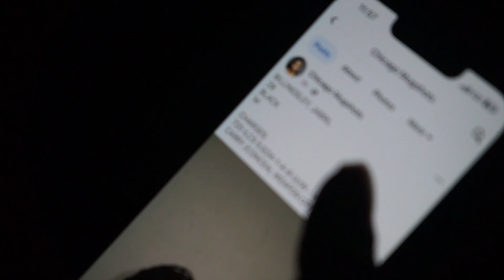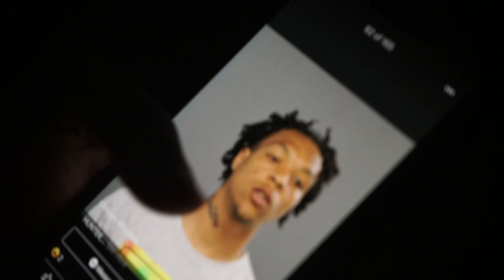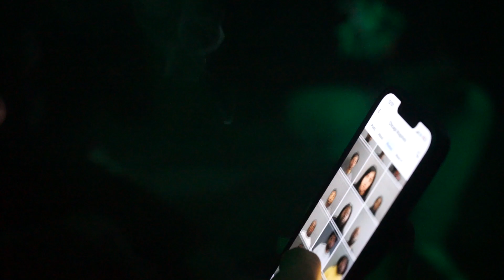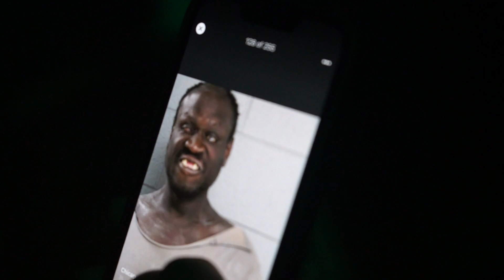Tray Wattz & Cholly18 Studio Vlog